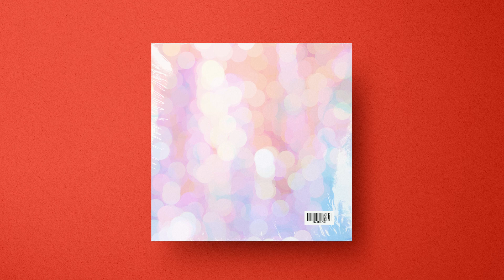[FREE] Tyla Yaweh Type Beat 'Tired' Free Saint Jhn Type Beat 2021 - Finnish Rap Beat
Keni kama's free Tyla Yaweh type beat "Tired", which is also a free Saint Jhn type beat dropped on the 3rd of February 2021. This Tyla Yaweh type beat is a beat which might suit artists like Future, Saint Jhn, DaBaby, Lil baby, Tyla Yaweh, Post Malone, 24kgoldn and Sherwood Marty. In this video you can hear the sounds of a free Saint Jhn type beat, which contains emotional melodies and virtual drums. This free Tyla Yaweh type beat is free only for non-profit purposes. Made in Finland.